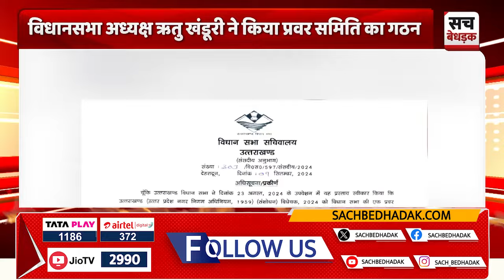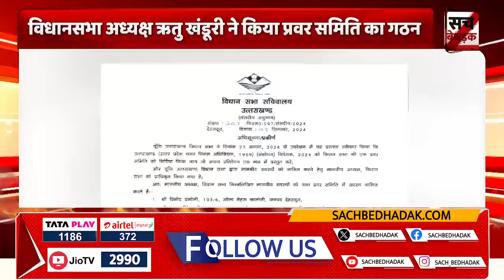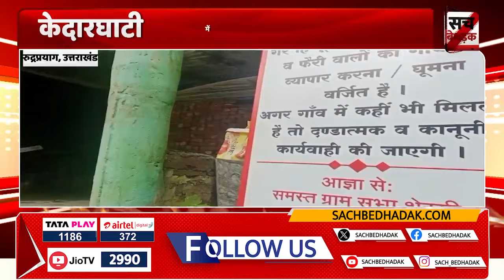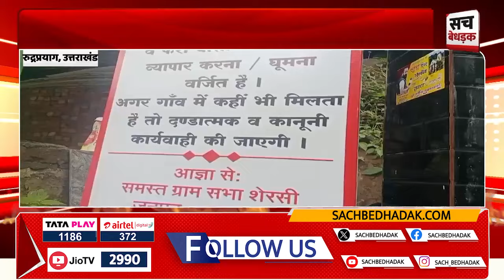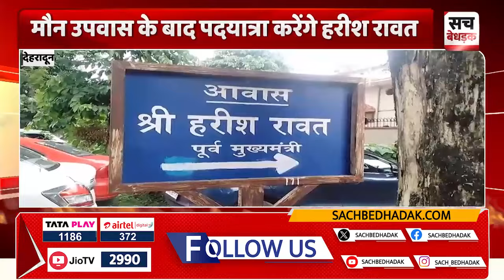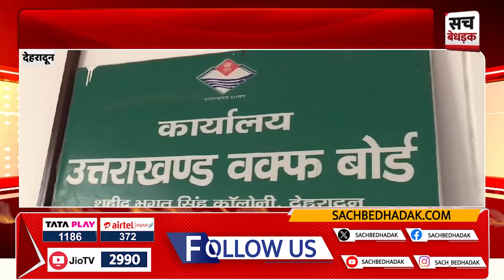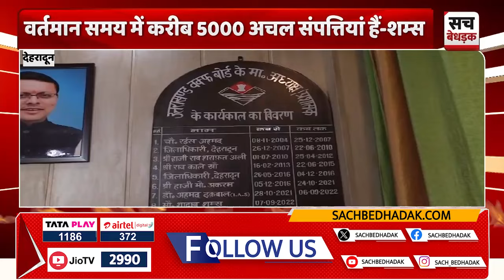6:30 बजे के बुलेटिन में देखिए Uttarakhand की छोटी-बड़ी खबरें एक साथ | 09 September 2024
About Video: 6:30 बजे के बुलेटिन में देखिए Uttarakhand की छोटी-बड़ी खबरें एक साथ | 09 September 2024